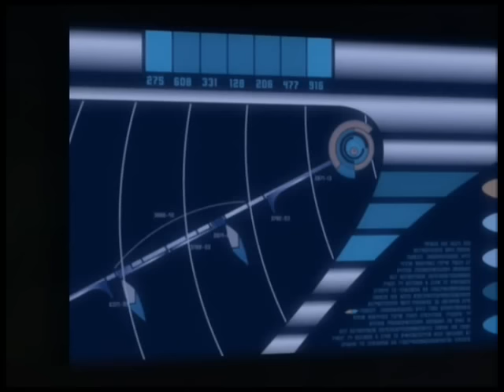Seven of Nine, best moments | Season 5 - Star Trek: Voyager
Memorable Seven of Nine moments and best one-liners, Season 5